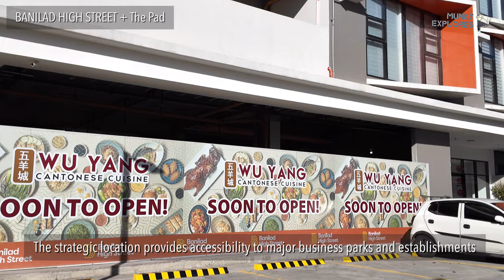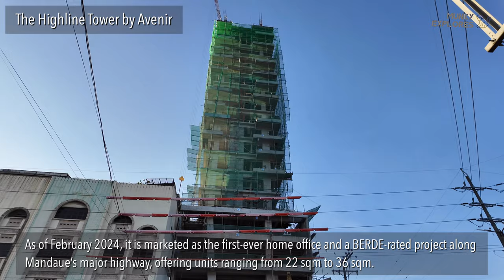🐵 [HD CEBU 🇵🇭 ] CEBU PROJECT UPDATES : What’s New and What’s Next | Part 9 | APRIL 2024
Welcome to the CEBU UPDATES SERIES, your ultimate guide to the buzzing developments in Cebu! In this episode, we're diving deep into the city's transformative projects that are shaping its skyline and future. Don't miss out on these exclusive insights!

🗓 April 2024

TIMESTAMP:
00:00  Intro
01:08  BANILAD HIGH STREET + The Pad
02:46  CEBU DOCTORS UNIVERSITY  14-storey PVL Building
04:39 MANDANI BAY
07:48 128 NIVEL HILLS
09:21 The Highline Tower by Avenir
11:42 National University (NU) Cebu campus

▪️Other Sounds: Youtube Creator Studio